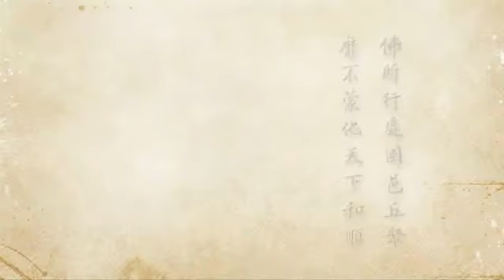2012净土大经科注 531 净空法师